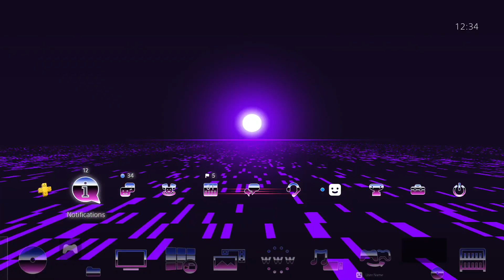Synthwave B-Side "River" (Single scene) Dynamic Theme by Truant Pixel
Available for 1.49 on PSN North America*

By user request, we will be offering SINGLE SCENES from the synthwave compilation for download. In addition to being sold separately, this is also part of a planned bundle.

We are proud to present this dynamic theme, which represents part of a series that is inspired by synthwave and, to lesser degree, vaporwave and chillwave music microgenres, utilizing bold colors and retro-futuristic visuals to recapture an era drenched in neon light.

This theme features the scene "River" from "B-Side". "B-Side" features more contemplative visualizations for a laid-back presentation.

Visuals are synced in time to music at 120 BPM, with evolving elements that twist and distort based on user input.

We have composed a 4 minute track specifically for this theme, however users are also encouraged to mute the theme audio and utilize their own via USB or music streaming service.

Keytones are designed to be subtle and unobtrusive, to allow the music to take center stage while navigating the menus.

*Due to restrictions for theme releases in the SIE European store, this theme series will not be available in the UK, Australia, or Middle East.